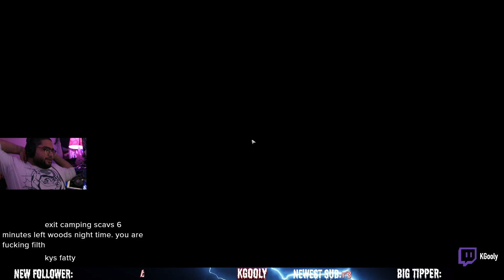KGooly - KILLA MADE ME TK! EscapeFromTarkov Full Raid